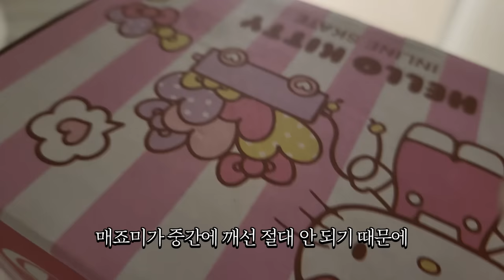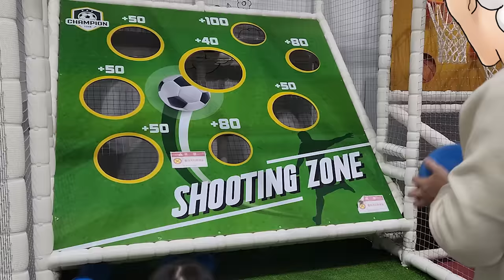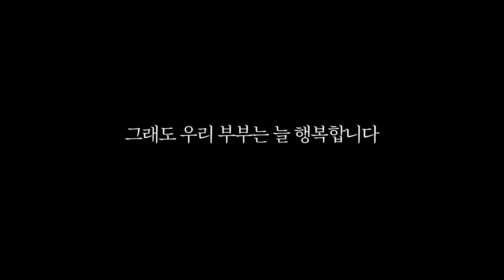엄마 아빠 뭐해?